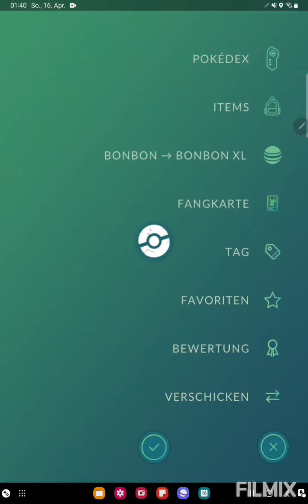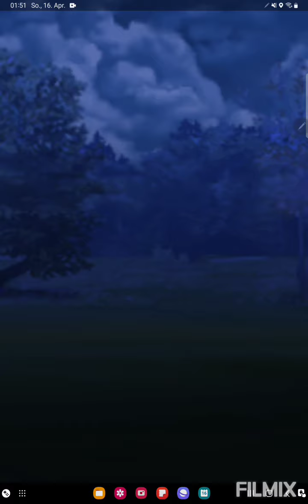Ernsthaft? Einfach so bitter, tut mir Leid ich werde salzig🧂 Pokemon GO German/Deutsch